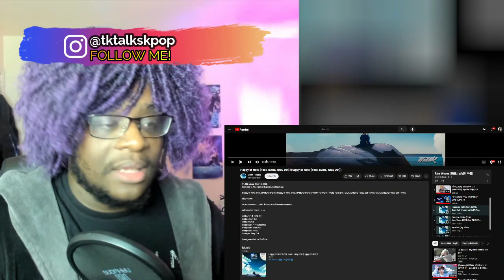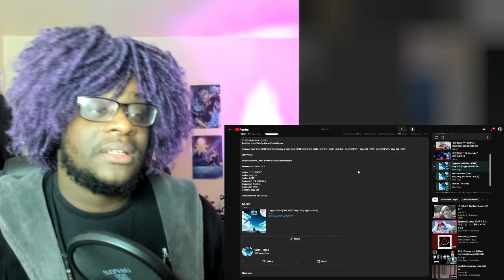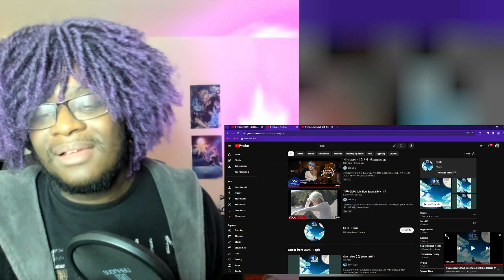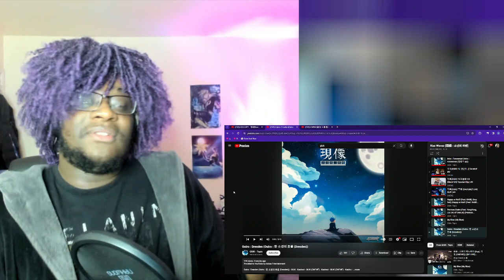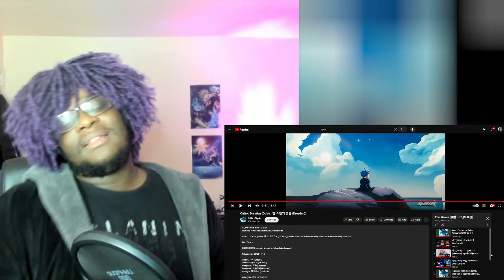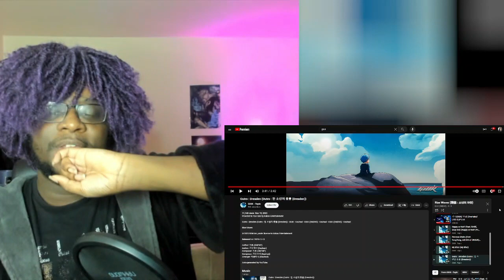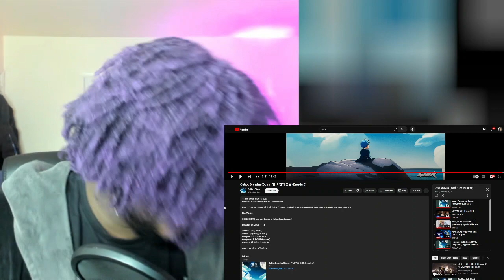기욱(GIUK) 'My Blue' Special MV/Happy or Not/Penrose Stairs/Dresden Reaction | BRUH-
YOOOOOOOOOOO-

00:00 Intro
01:21 My Blue
08:17 Happy or Not
13:18 Penrose Stairs
19:10 Dresdan
22:52 Thoughts